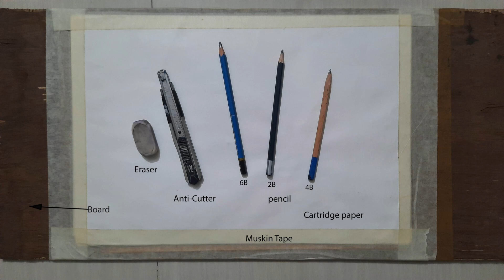কিভাবে সহজে জামরুল আঁকা / স্কেচ করা ড্রইং,How to draw & sketch jamrul/ champoo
Lisa’s Drawing Diary This is an educational channel. We make videos on simple way of drawing, sketching and coloring an object.